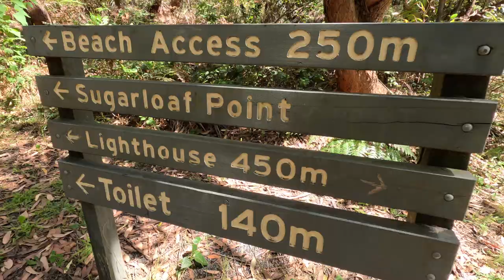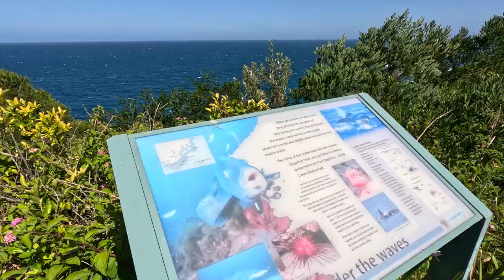Seal Rocks - Take me!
Our second On Tour video gives you a quick tour of Seal Rocks during one of our recent Caravan excursions to the area - one of the most beautiful and untouched towns on the central coast of NSW, Australia. Magnificent beaches to soaring views from the light house! Nothing like seeing such beauty most drive past!

Thanks for watching - please like and subscribe for regular content updates and be sure to check out our adventures as we continue to look for a new caravan by hiring the many available on the market today.

Grab a bargain

Caravans by the Campfire - ON TOUR

Treachery Camp - we stayed here!